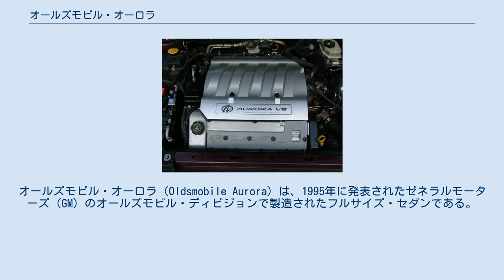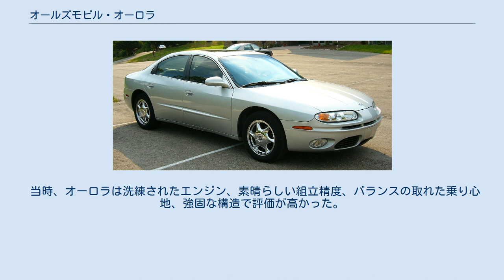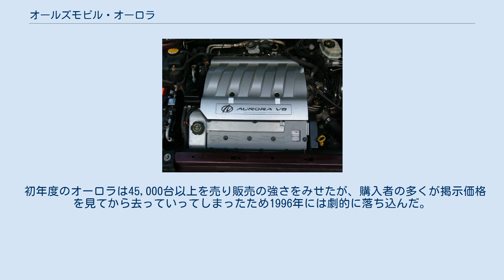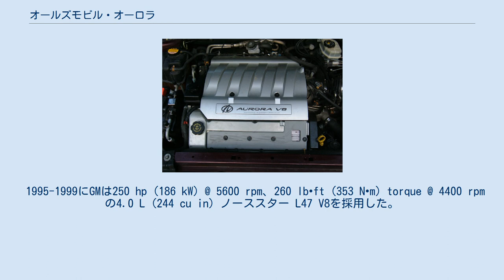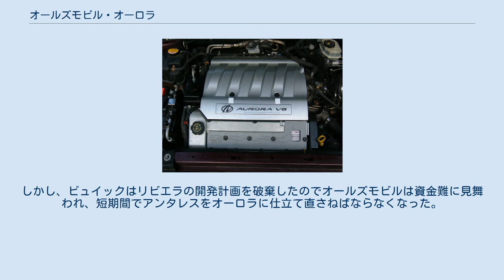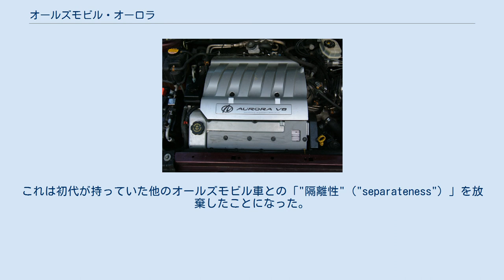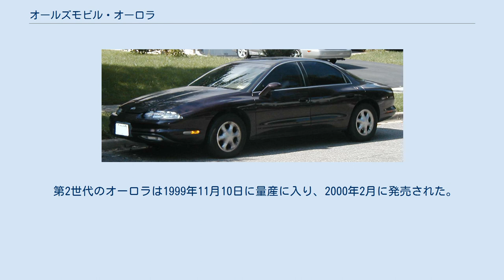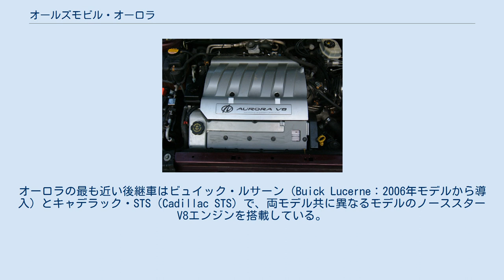オールズモビル・オーロラ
オールズモビル・オーロラ（Oldsmobile Aurora）は、1995年に発表されたゼネラルモーターズ（GM）のオールズモビル・ディビジョンで製造されたフルサイズ・セダンである。
オーロラは2ドアのビュイック・リビエラ（Buick Riviera）と共にキャデラック派生のG・プラットフォーム（G platform）を使用していた。
 1996年のナインティエイト（Ninety-Eight）の終了と共にオーロラはオールズモビルのフラッグシップ車となり、V型6気筒エンジン搭載車はエイティエイト（Eighty-Eight）とLSSを代替した。
オーロラには4速オートマチックトランスミッション（AT）のみが装着された。
 1980年代以来GMはオールズモビルに新しい息吹を吹き込んでくれる車、曰く「"親父のオールズモビルではない。"」車を求めており、これが1960年代のオールズモビル・トロネードから幾つかのデザイン上の特徴を受け継いだオーロラとなった。
オーロラが発表されるまでオールズモビルはブランドの再興を願いつつ（オールズモビルの販売は1985年の1,066,122台から1992年には389,173台に急落していた）この車を切望していた。
既存車種からの脱却の象徴としてオーロラにはオールズモビルのバッジ、カーオーディオやエンジンカバー上の文字は一切使用されなかった。
その代わりに1997年のオールズモビルの社章'Rocket'エンブレムの改訂の前兆となる'A'の文字をデザインしたエンブレムが使用された。
 オールズモビルは、モデルチェンジされたエイティエイト（Eighty-Eight）やシルエット（Silhouette）、カットラス（Cutlass）やブラヴァダ（Bravada）と共にオーロラからデザイン上の特徴を借りてきたイントリーグ（Intrigue）やアレーロ（Alero）の様な他のモデルを発表してオーロラを華々しく飾ろうとした。
オールズモビルの'Rocket'エンブレムもがより薄い形状に改訂されてオーロラのエンブレムと共に用いられたのは、当時全てのオールズモビル・ブランドが簡潔な「"オーロラ"（"Aurora."）」に変更されるのではないかという噂が出回ったためであった。
 オーロラへと発展する初期のデザイン作業は1980年代末の極早い時期に始まり、それは1989年のオールズモビル・チューブカー（Oldsmobile Tube Car）として知られる技術コンセプトカーで明確になった。
全体形状が類似しているのみならず、車幅全幅に渡るテールライト、側面まで回りこんだリアウインドウ、窓枠の無い窓といったチューブカーが備えていた多くの細かな要素が後の量産車の中に見て取れる。
最終的な量産車とは異なりチューブカーはピラーレス（柱の無い）・ハードトップでドアは観音開き型であった。
 多大な研究と開発の後、オーロラは1994年1月31日に量産に入り、1995年モデルとして発売された。
オーロラにはデュアルゾーン・エアコン、革表皮のシート、ウォルナット模様の内装アクセント、2ポジション記憶装置付き電動調節の前席といった数多くの豪華で先進的な装備が標準で備わっていた。
現在の燃料消費率やその他のデータを表示するオンボードコンピューターも標準装備であった。
 オーロラの 4.0L V8. オーロラはキャデラック向けのノーススターV8を基にしたオールズモビル向けの4.0L L47 オーロラV型8気筒エンジンも標準で搭載し、ノーススター・エンジンと4T-80E型変速機はオーロラに搭載されるまではキャデラック専用であった。
オーロラの抗力係数（Cd値）は0.32であった。
 当時、オーロラは洗練されたエンジン、素晴らしい組立精度、バランスの取れた乗り心地、強固な構造で評価が高かった。
実際にメーカーがボディ強度を測るために実施する通常の衝突テストの最中にオーロラのモノコック構造はGMのテスト機材を破壊してしまった。
代わりに強固なトラックのフレーム用のテスト機材が使用されたが、テスト車両は乗用車用の連邦基準テストを2度も通過した。
 初年度のオーロラは45,000台以上を売り販売の強さをみせたが、購入者の多くが掲示価格を見てから去っていってしまったため1996年には劇的に落ち込んだ。
ビュイック・ルセイバー（Buick LeSabre）、ビュイック・パークアヴェニュー（Buick Park Avenue）、ビュイック・リヴィエラ、オールズモビル・8...